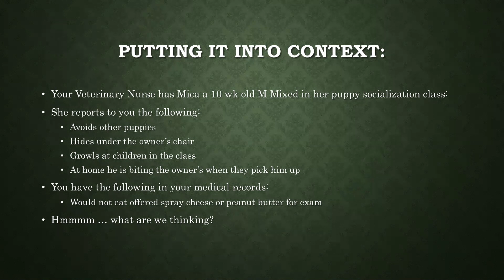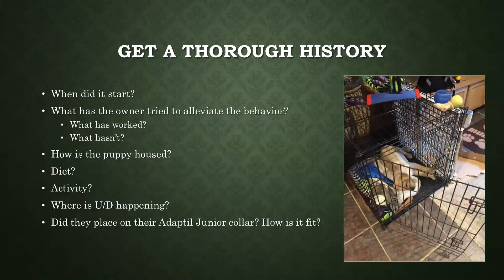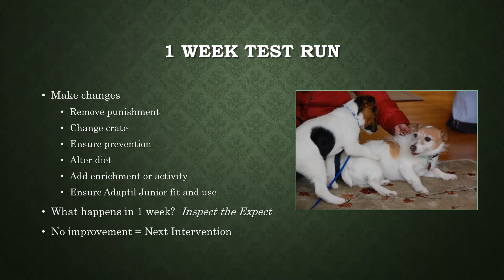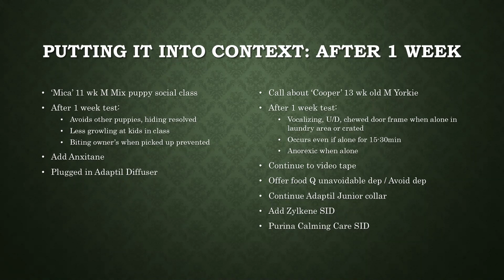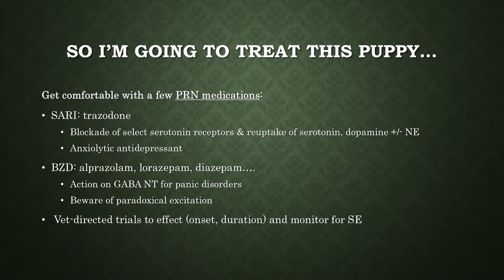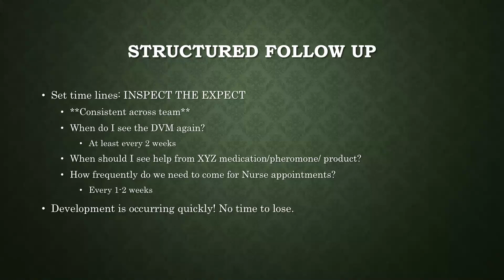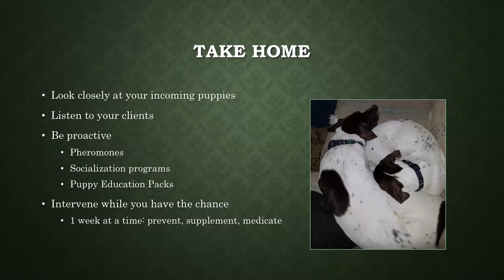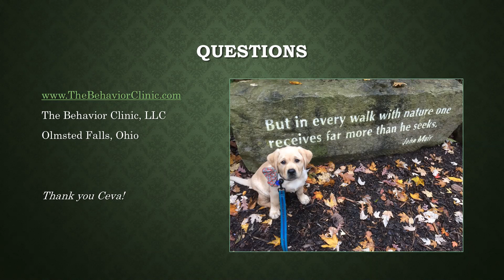Puppy Socialization: Providing "Lemon Aid"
Once you know what you are looking at and can identify puppies who are "lemons," what do you do about them?  In this webinar, Dr. Elizabeth Feltes, ACVB Resident in Private Practice, and Amanda Eick, RVT, KPA CTP, VTS (Behavior), cover options from pheromones to supplements to medications used to get these little lemons back on  track and keep them in their homes. Find out how they approach these puppies during puppy consultations and what you can do in your hospital to improve the lives of everyone involved.